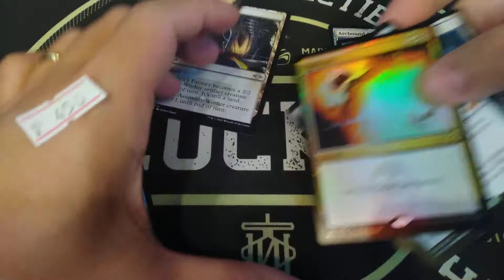Random Pack Crack #15 😄